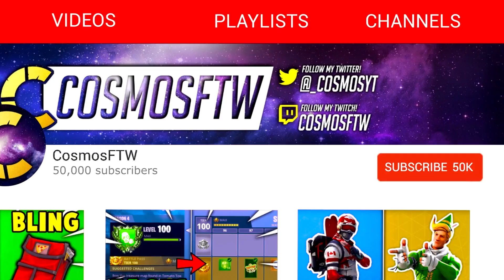5 GLIDERS BECOMING RARE in Fortnite Battle Royale! (do you have any of these gliders?)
do you have any of these gliders?

👻Add Me On Snapchat👻 - vCosmosFTW

- Cosmos :)